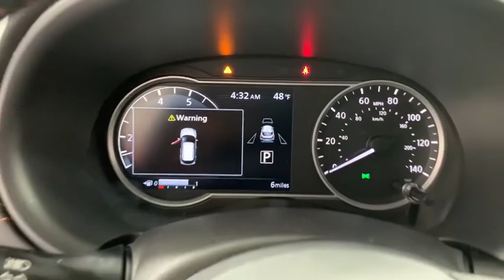2020 Nissan Kicks Birmingham, Hoover, Pelham, Chelsea, Trussville, AL 500104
New 2020 Nissan Kicks available in Hoover, Alabama at Benton Nissan of Hoover. Servicing the Birmingham, Pelham, Chelsea, Trussville, AL area.

Awards:* 2020 KBB.com 10 Coolest New Cars Under $20000
3.927 Axle Ratio,17 Alloy Wheels,Front Bucket Seats,Cloth Seat Trim,Prima-Tex Appointed Seat Trim,Radio: AM/FM Audio System,SR Premium Package,Splash Guards Grain (4 Piece),Carpeted Floor Mats w/Cargo Mat,Center Armrest w/Storage,Rear Roof Spoiler,Heated Front Seats,Bose Personal Plus Audio System,Security System,6 Speakers,Air Conditioning,Electronic Stability Control,Leather Shift Knob,Rear Parking Sensors,Spoiler,Tachometer,ABS brakes,Automatic temperature control,Brake assist,Bumpers: body-color,Delay-off headlights,Driver door bin,Driver vanity mirror,Dual front impact airbags,Dual front side impact airbags,Front anti-roll bar,Front fog lights,Front reading lights,Front wheel independent suspension,Fully automatic headlights,Heated door mirrors,Illuminated entry,Knee airbag,Low tire pressure warning,Occupant sensing airbag,Outside temperature display,Overhead airbag,Panic alarm,Passenger door bin,Passenger vanity mirror,Power door mirrors,Power steering,Power windows,Radio data system,Rear reading lights,Rear side impact airbag,Rear window defroster,Rear window wiper,Remote keyless entry,Roof rack: rails only,Speed control,Split folding rear seat,Sport steering wheel,Steering wheel mounted audio controls,Telescoping steering wheel,Tilt steering wheel,Traction control,Trip computer,Turn signal indicator mirrors,Variably intermittent wipers,Front beverage holders,Compass,Drivers Seat Mounted Armrest,AM/FM radio: SiriusXM,Auto High-beam Headlights,Blind spot sensor: Blind Spot Warning (BSW) warning,SUPER BLACK,CHARCOAL  CLOTH SEAT TRIM  -inc: interior trim and accents,[B92] SPLASH GUARDS GRAIN (4 PIECE)  -inc: Required for 7-state mandate,[P01] SR PREMIUM PACKAGE  -inc: Bose Personal Plus Audio System  amplifier  8 speakers including driver headrest  Heated Front Seats  Security System,CHARCOAL  PRIMA-TEX APPOINTED SEAT TRIM,[L92] CARPETED FLOOR MATS W/CARGO MAT,[K11] REAR ROOF SPOILER,[N95] CENTER ARMREST W/STORAGE,Dark Chrome Grille,Lip Spoiler,Compact Spare Tire Mounted Inside Under Cargo,Light Tinted Glass,Liftgate Rear Cargo Access,Wheels: 17 Alloy,Wheels w/Machined w/Painted Accents Accents,Fixed Rear Window w/Fixed Interval Wiper and Defroster,Black Rear Bumper w/Body-Colored Rub Strip/Fascia Accent,Black Side Windows Trim,Intelligent Auto Headlights (i-Ah) Fully Automatic Projector Beam Led Low Beam Daytime Running Auto High-Beam Headlamps w/Delay-Off,Front Fog Lamps,Metal-Look Bodyside Insert  Black Bodyside Cladding and Black Wheel Well Trim,Variable Intermittent Wipers,Black Power Heated Side Mirrors w/Manual Folding and Turn Signal Indicator,Tires: 205/55R17 AS,Tailgate/Rear Door Lock Included w/Power Door Locks,Body-Colored Door Handles,Fully Galvanized Steel Panels,Roof Rack Rails Only,Steel Spare Wheel,Clearcoat Paint,Body-Colored Front Bumper w/Body-Colored Rub Strip/Fascia Accent,Outside Temp Gauge,Manual Tilt/Telescoping Steering Column,Manual Adjustable Front Head Restraints and Manual Adjustable Rear Head Restraints,Seats w/Cloth Back Material,60-40 Folding Bench Front Facing Fold Forward Seatback Rear Seat,Illuminated Glove Box,Automatic Air Conditioning,Cloth Seat Trim -inc: interior trim and accents,Engine Immobilizer,Leather/Metal-Look Gear Shift Knob,Remote Keyless Entry w/Integrated Key Transmitter  Illuminated Entry  Illuminated Ignition Switch and Panic Button,Air Filtration,FOB Controls -inc: Remote Engine Start,Full Carpet Floor Covering,Integrated Roof Antenna,Day-Night Rearview Mirror,Driver Seat,Gauges -inc: Speedometer  Odometer  Engine Coolant Temp  Tachometer  Trip Odometer and Trip Computer,Driver And Passenger Visor Vanity Mirrors w/Driver And Passenger Auxiliary Mirror,Cruise Control w/Steering Wheel Controls,Driver And Front Passenger Armrests,Rigid Cargo Cover,Power Rear Windows,HVAC -inc: Underseat Ducts,Sport Leather/Metal-Look Steering Wheel,Radio: AM/FM Audio System -inc: 7 advanced driver assist display w/6 speakers  Bluetooth hands-free phone system  streaming audio via Bluetooth  Siri eyes free  audio and Bluetooth steering wheel switches  3 USB ports (2 charge only)  NissanConnect featuring Apple CarPlay  Android Auto  SiriusXM satellite radio and hands-free text messaging assistant,1 12V DC Power Outlet,Cloth Door Trim Insert,Radio w/Seek-Scan  Clock  Speed Compensated Volume Control  Aux Audio Input Jack and Radio Data System,Interior Trim -inc: Prima-Tex Leatherette Instrument Panel Insert  Met